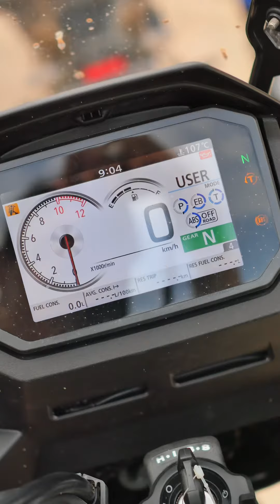Sự kiện ra mắt Honda Transalp 750 của Honda Bigbike Việt Nam - Bat Bảy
Trải nghiệm thú vị và cực kì đã mắt tại sự kiện ra mắt dòng xe moto pkl ADV của Honda - Honda Transalp 750 ❤️🫶🏻👍 .